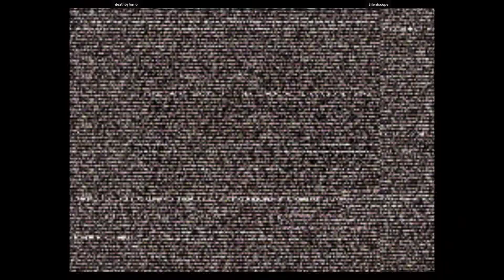Capcom vs SNK 2 - deathbyfomo (Claw/Sakura/Blanka) vs $ilentscope (Rugal/Chang/Morrigan)